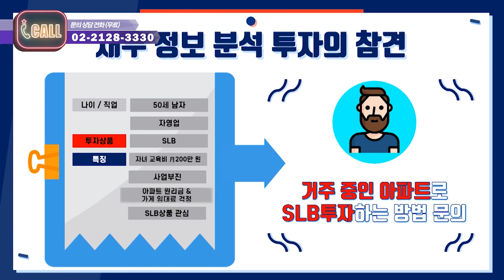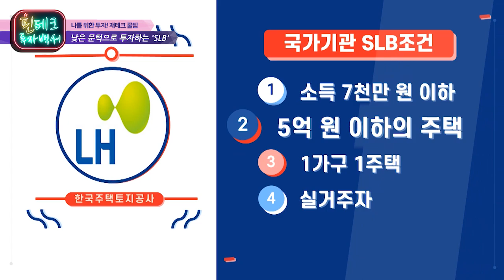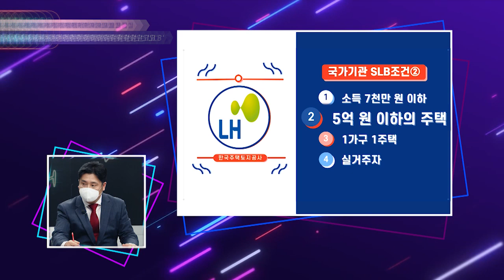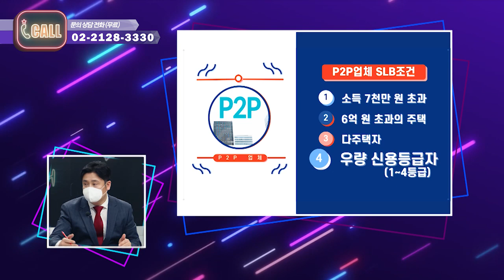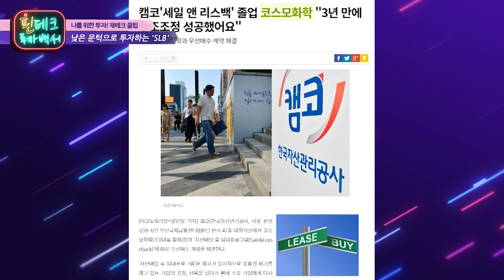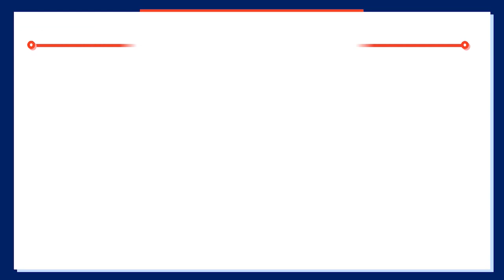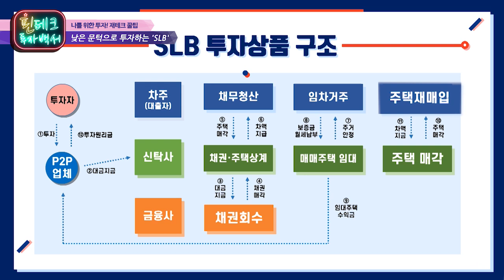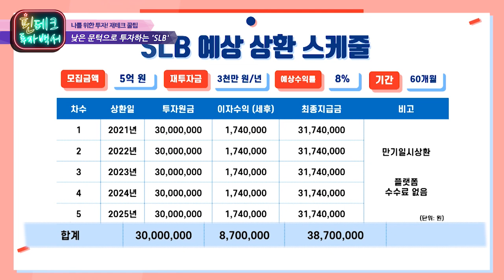핀테크투자백서 : P2P? 국가기관? SLB펀드 알아보기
이득규 대표&차도현 이사(주나펀드)가 전하는
핀테크 투자백서- P2P? 국가기관? SLB펀드 알아보기

▶ Q. P2P업체의 SLB펀드 조건?
1. 6억원 초과 아파트
2. 소득 7천만 원 초과
3. 다주택 소유자
4. 우량 신용등급자 (1~4등급) 우선 심의대상

▶ Q.  재테크 꿀팁 한마디!
1. 정부 SLB 지원 대상 범위가 좁다면? SLB P2P를 고려해보자!
2. 내 주택이 경매에 나가지 않도록 SLB 활용을 적극적으로 하자!

-핀테크투자백서- 매주 금 19:00~20:00